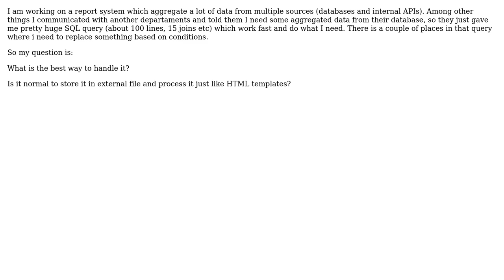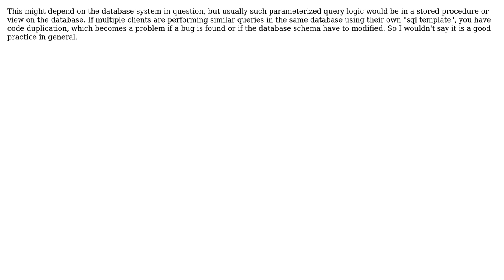Software Engineering: Is it a bad practice to use external files for storing SQL templates?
With thanks & praise to God, and with thanks to the many people who have made this project possible! | Content (except music & images) licensed under CC BY-SA | Music | Images & others | With thanks to user Nikita U. user JacquesB and the Stack Exchange Network Trademarks are property of their respective owners. You are responsible for your own actions.